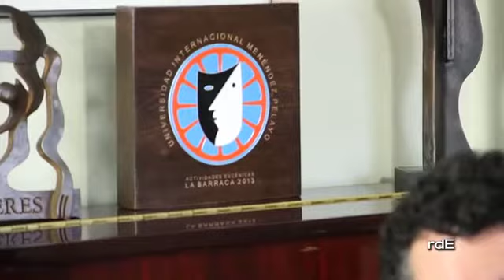Entrevista a Juan Mayorga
Entrevista a Juan Mayorga. Juan Mayorga recuerda a Ricardo Doménech, pide que se hable más de teatro en los medios de comunicación y habla sobre la crítica teatral y su importancia.